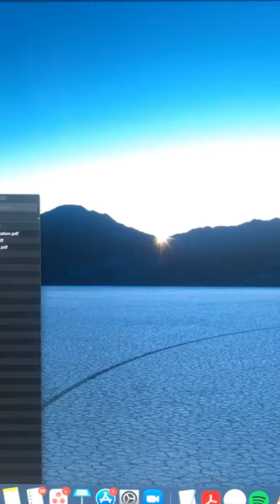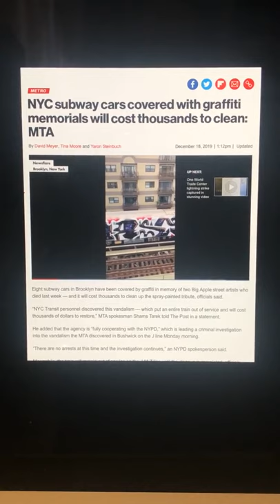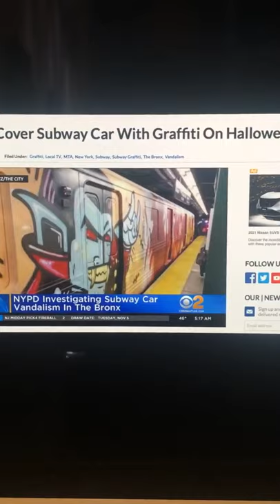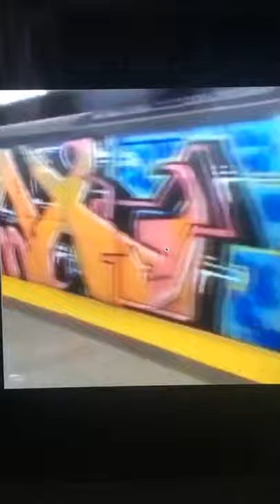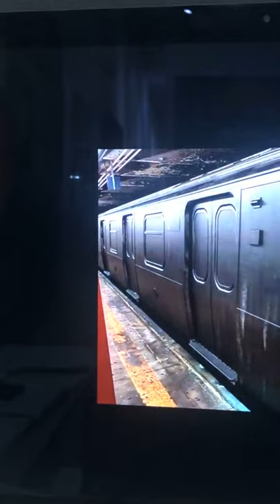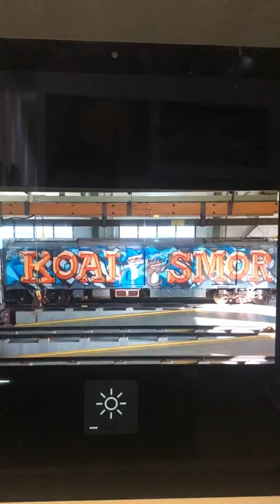ALAN KET - NYC Clean Train Art Talk